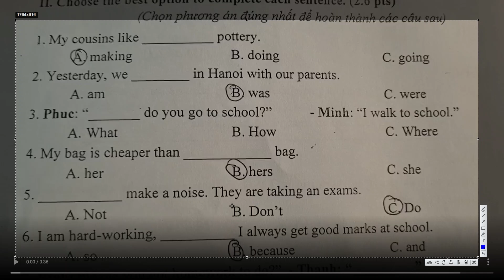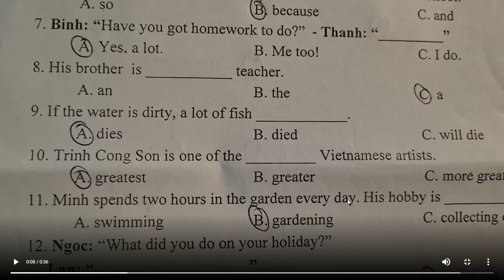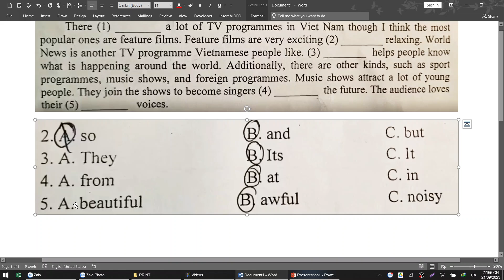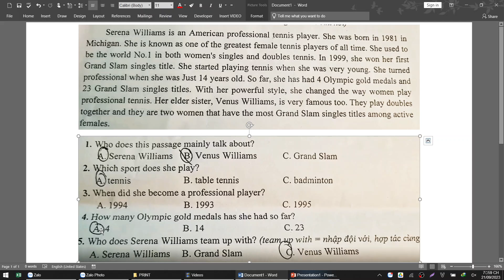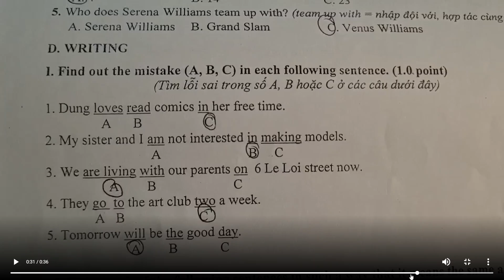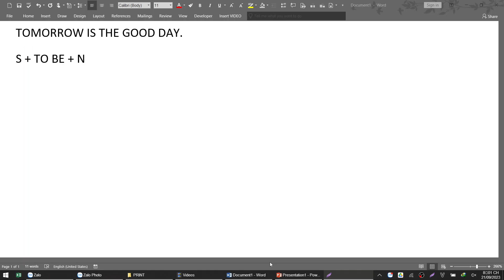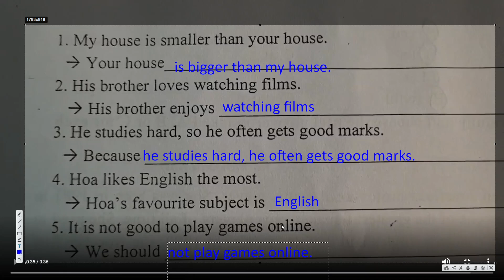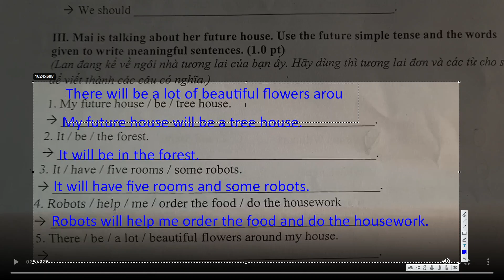GIẢI ĐỀ KSCL ĐẦU NĂM KHỐI E7. BÌNH GIANG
Bình Giang ngày 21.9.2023. GIẢI ĐỀ VÀ CHẮP CÁNH NHỮNG ƯỚC MƠ Ở TƯƠNG LAI cùng teacher John - 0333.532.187